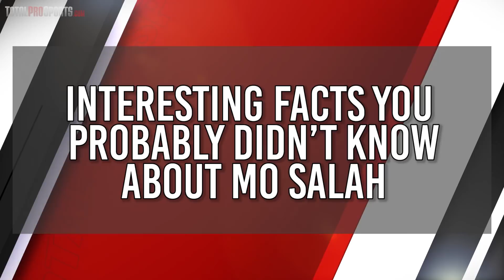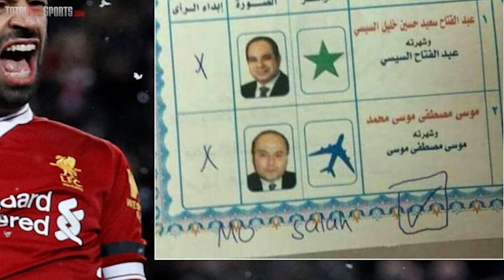Interesting Facts You Probably Didn't Know About Mo Salah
What other interesting facts about Mohamed Salah are there?

Follow Our New Channel "THE MAIN EVENTER" for Awesome WWE Videos

Description:

I’m Mike Cantalupo, and today we present facts about Mo Salah

And a big shout out to ThisCod Gamer PS4 for suggesting this video

Host: Mike Cantalupo
Editor: Jason Biondo
Written By: Alex Hoegler